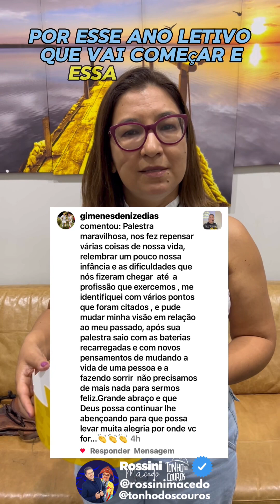PALESTRA DE ALTO PERFORMANCE PARA OS PROFESSORES DE ARAL MOREIRA/MS COM ROSSINI MACEDO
PALESTRA PARA PROFESSORES, esse é um momento super especial pra mim, motivar e inspirar professores a melhorar ainda mais sua linda missão é maravilhoso. Sou muito grato a Deus por momentos como esse! Obrigado a todos professores da linda cidade de ARAL MOREIRA/MS @prefeituradearalmoreira